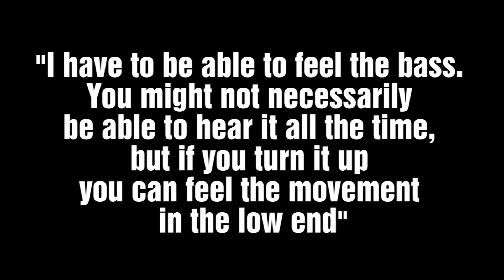How to play like Jeff Ament of Pearl Jam - Bass Habits - Ep 48